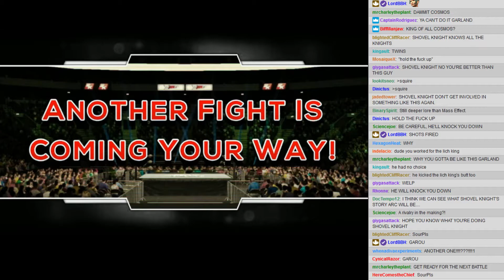BWA S3E3 - 06: Loading